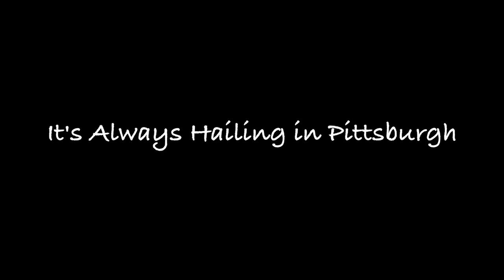Pitt Drumline - The Crew Goes to Notre Dame